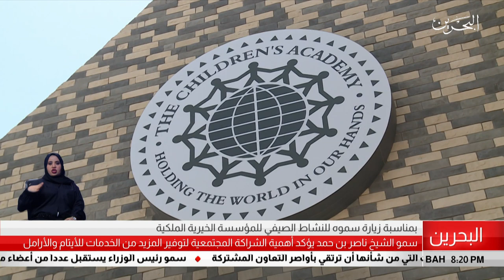البحرين مركز الأخبار : سمو الشيخ ناصر بن حمد يزور النشاط الصيفي للمؤسسة الخيرية الملكية 28-07-2019